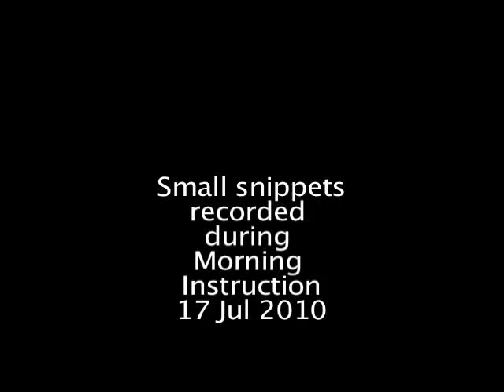Full Time Morning Instruction at Daqingshan Mountain